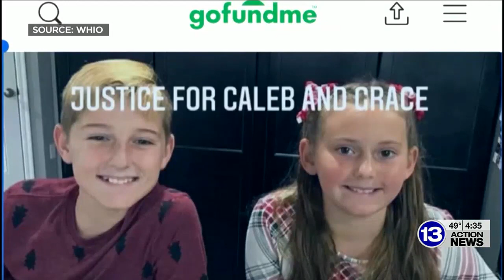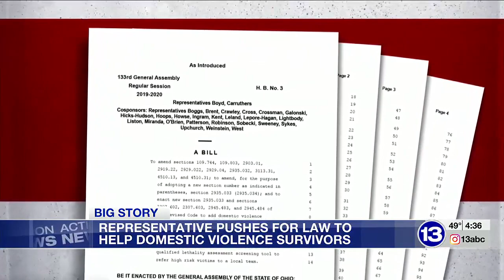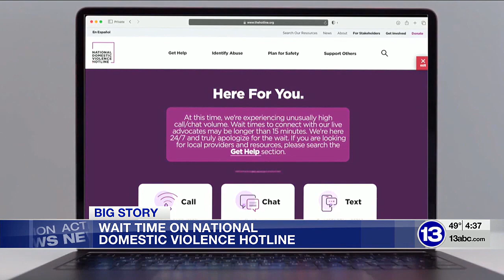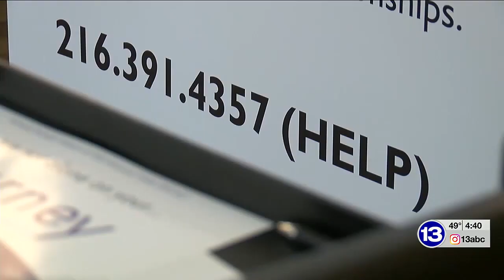13 Action News Big Story: Domestic Violence and Gun Laws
In, Ohio, there is no law that prohibits a defendant convicted of a misdemeanor domestic violence offense from possessing a firearm or ammunition.